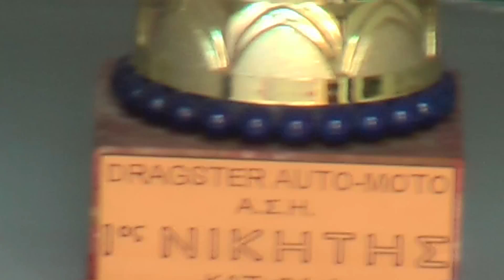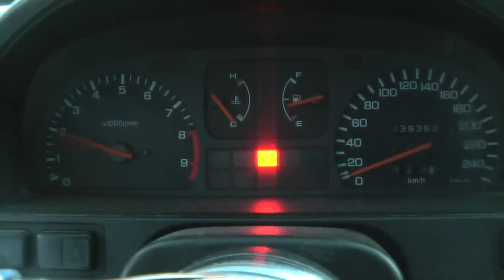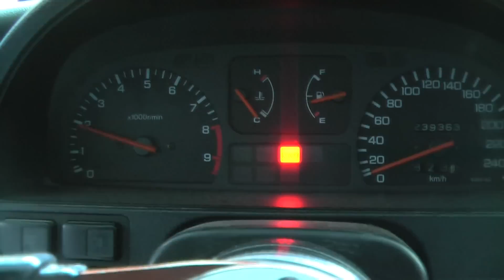CRX drag day car